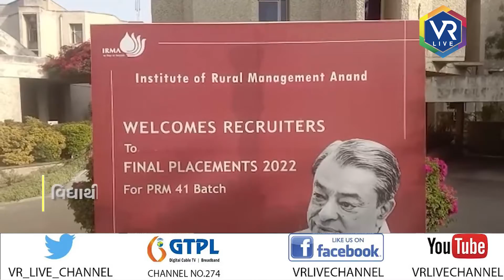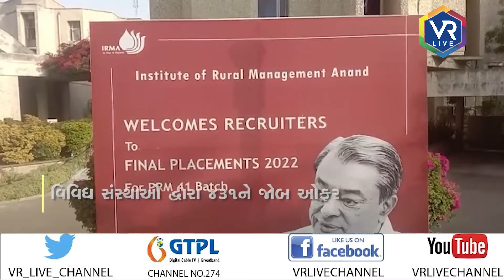News | ઇરમાના પ્લેસમેન્ટમાં જંગી વાર્ષિક પગારની ઓફર | VR LIVE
Anchor - ધ્વની,સોનલ,દિપાલી,ક્રિશ્ના,વરુણ,નિર્મલ |  Copy Editor - ગોપાલ